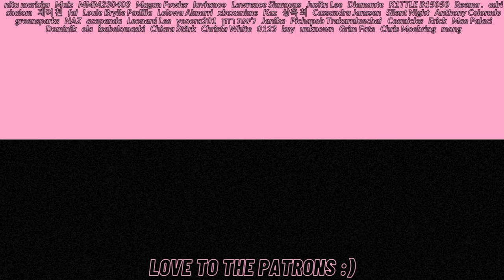SING ALONG TO BLACKPINK IF YOU DON'T SEE YOUR BIAS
YOU BETTER PLAY ALONG